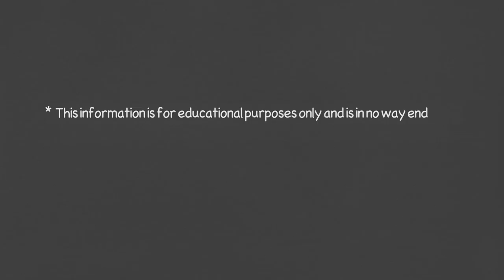MS Ads Chalkboard UK